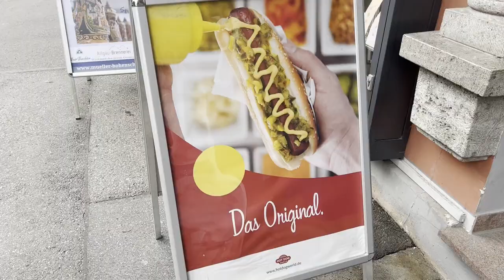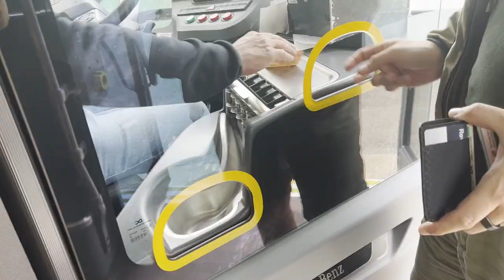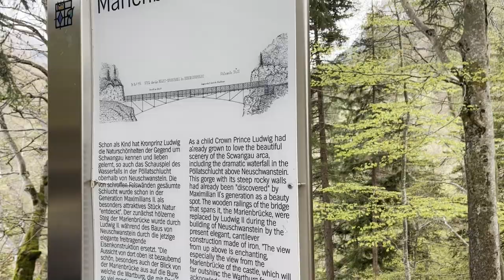Vlog - Europe Road Trip - When in Munich visit the Disney Castle - Neuschwanstein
"Neuschwanstein Castle (German: Schloss Neuschwanstein, pronounced [ˈʃlɔs nɔʏˈʃvaːnʃtaɪn]; Southern Bavarian: Schloss Neischwanstoa) is a 19th-century historicist palace on a rugged hill of the foothills of the Alps in the very south of Germany, just north of Austria. It is located in the Swabia region of Bavaria, in the municipality of Schwangau, above the incorporated village of Hohenschwangau, which is also the location of Hohenschwangau Castle. The closest larger town is Füssen. The castle stands above the narrow gorge of the Pöllat [de] stream, east of the Alpsee and Schwansee lakes, close to the mouth of the Lech into Forggensee."

What the name means:
Neu = new
Schwan = swan
Stein = stone

Need a website?
Check out our Webdesh blog for more useful web and design tips